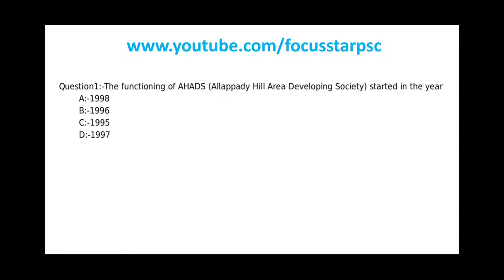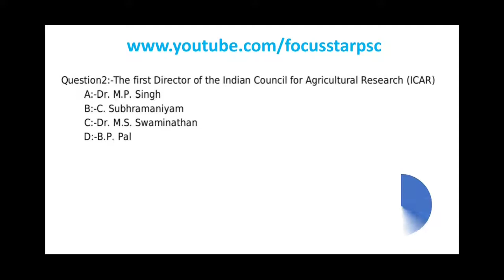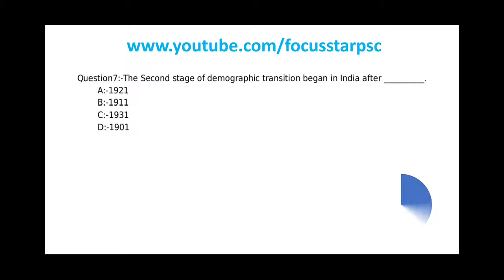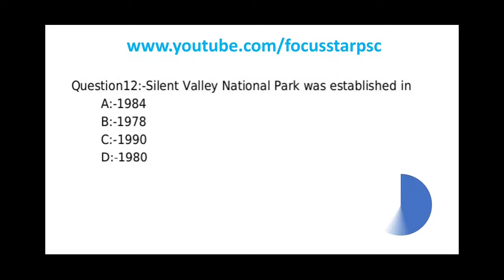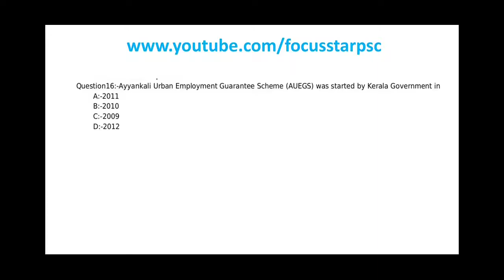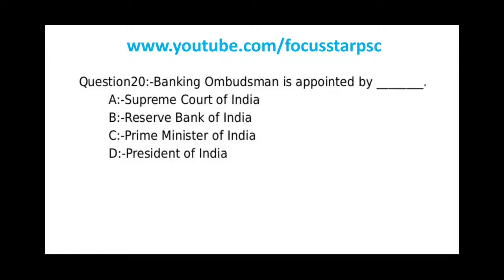Mock Test for Typist, Typist Clerk, Clerk Typist| 79/2017 |part 1|Focus Star PSC.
1st set Questions discussion of 79/2017 Kerala PSC Previous Year Question Paper